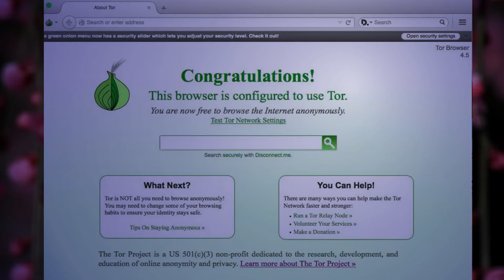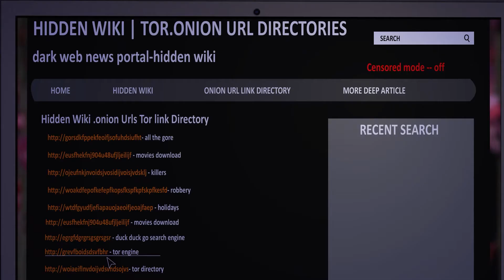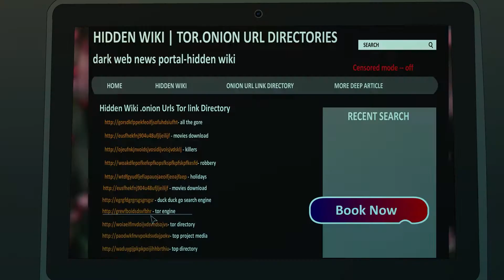True dark web horror story animated